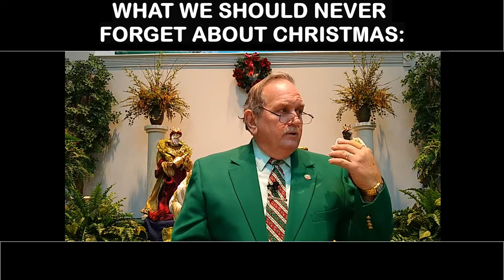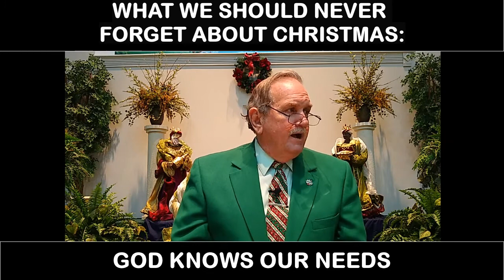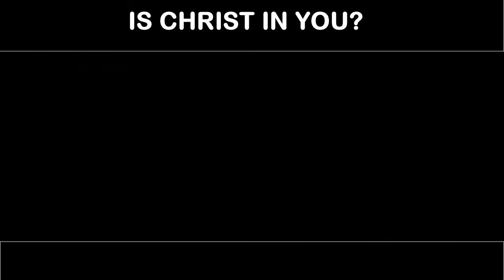CHRISTMAS (Never Forget) - recorded live - 27 Dec 2020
In this message we examine reasons why we must never forget Christmas.